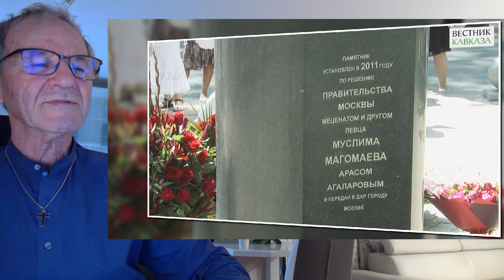JoLang Reaction to "Blue Eternity" by Emin and Muslim Magomaev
Hello, JoLang is here again and today I want to introduce you to the song “Blue Eternity” by Emin and Muslim Magomaev.
Emin and his family just does a lot to ensure that Magomaev’s work is known to young people. At Emin's concert in Los Angeles the whole audience listened to this Song while standing!
He perfectly performs this unforgettable “Blue Eternity”. It’s a pity that Muslim Magomaev is not with us anymore, but he is alive as long as his songs are heard. I feel great admiration for the talent of the Great, Legendary and Unique Muslim Magomaev - The golden voice of Russia!
Let's hug and love each other and listen to this great concert.

Incredible, how the revered master Magomaev in the concert through the video recording was switched on and sang along. Emin sings the song of the great, Unique Magamaev and includes the performance of Magamaev himself, what a noble artistic act from Emin.
The audience appreciated Muslim Magomaev with standing applause, a worthy moment. They pay him tribute, not just for this song, but for his entire works, which had a positive impact on the entire country for decades.
Thank you for sharing this special minutes with me, and thanks again to all who commented on my posts.
By, By, see you soon, JoLang

Emin and Muslim Magomaev - Blue Eternity - Emin - 35th anniversary concert at Crocus City Hall
music Muslim Magomaev
words by Gennady Kozlovsky

Emin и Муслим Магомаев - Синяя вечность - Emin - Юбилейный концерт 35 лет в Crocus City Hall
музыка Муслим Магомаев
слова Геннадий Козловский